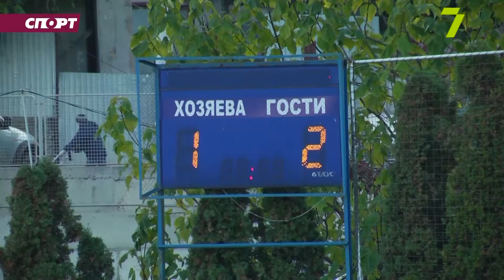Випуск програми «О, спорт!» за 14 жовтня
Черговий випуск тижневика буде присвячений олімпійському уроку від відділення НОК України в Одеській області для учнів 72-ї школи, перемозі жіночої збірної Одеси в дебютному розіграші Кубку України з регбі-15, подвійному успіху баскетбольного клубу «Інтерхім» у поєдинках із бердянською «Чайкою» та іншому.